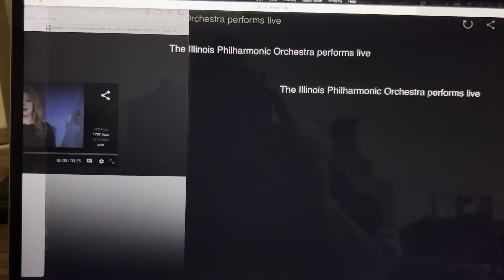Illinois Philharmonic Orchestra performs on WGN-TV Midday News - Dec 23, 2022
Illinois Philharmonic Orchestra performs "The Christmas Song" (commonly known as 'Chestnuts Roasting By An Open Fire')

Azusa Tashiro - IPO Concertmaster
Emily Lewis-Mantell - Cello
Bill McMurray - Baritone (guest artist)